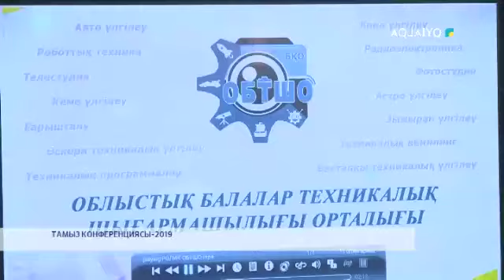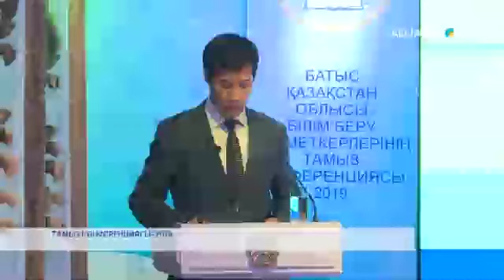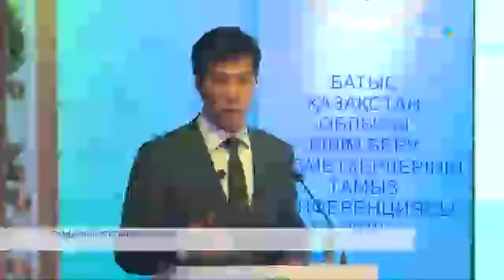ТАМЫЗ КОНФЕРЕНЦИЯСЫ-2019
aqjai'yq телеарнасы